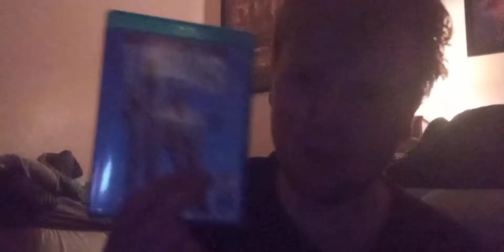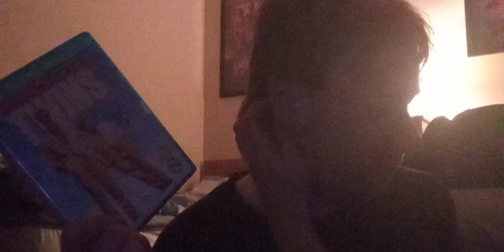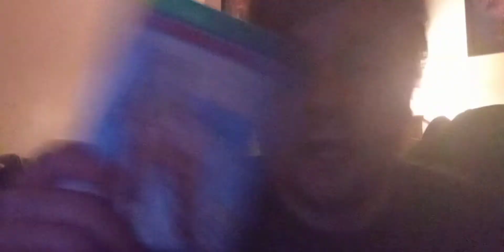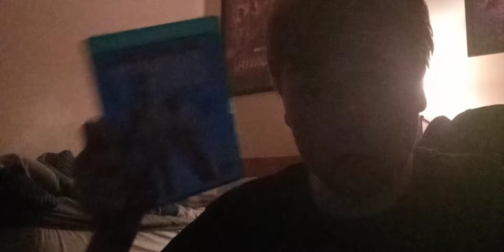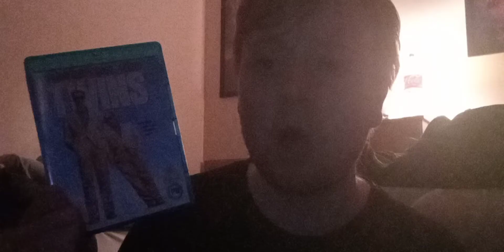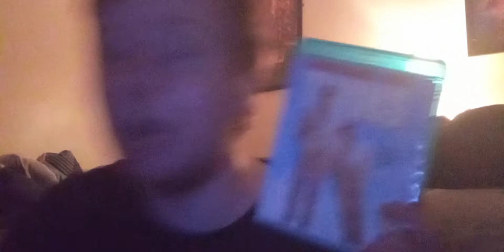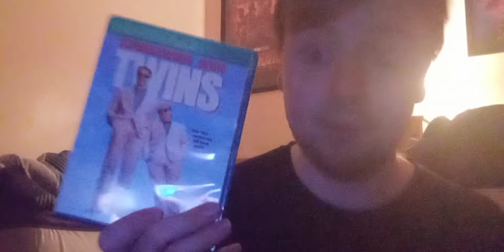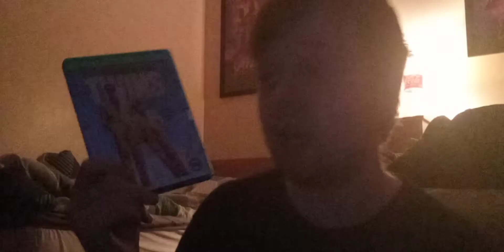Twins (1988) Movie Review part 1